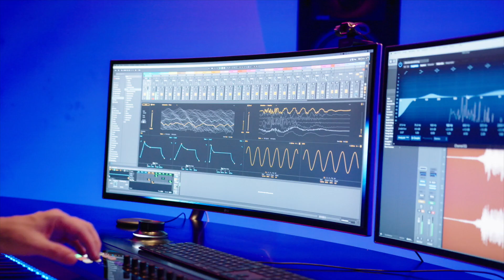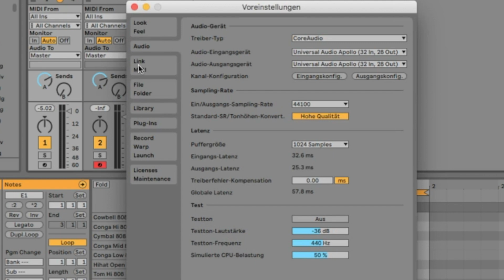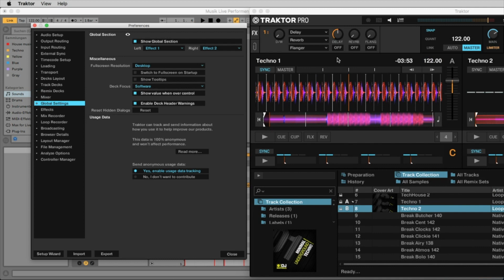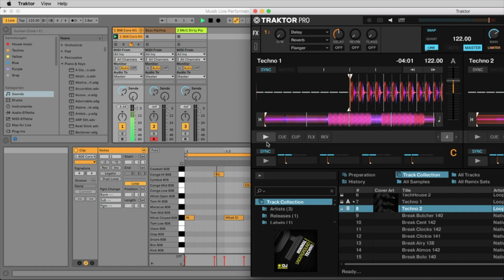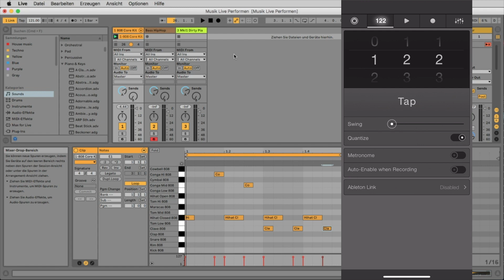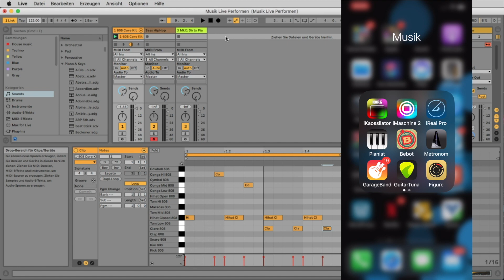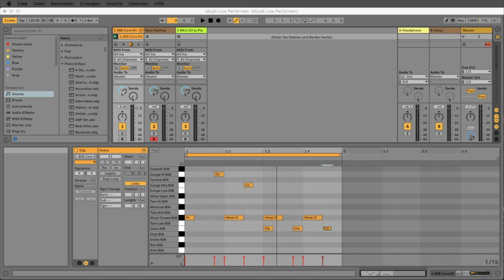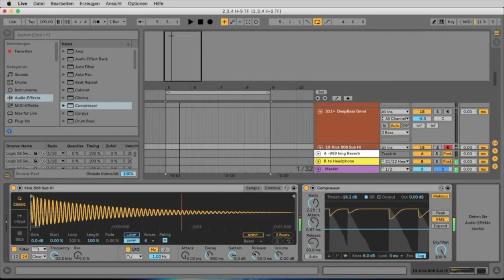Live Performen mit Ableton Live #5 Link, Traktor und Maschine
In diesem Tutorial zeige ich Euch wie ihr die LINK Schnittstelle von Ableton nutzt um mehrere Programme wie Traktor, Maschine oder den KORG iKaossilator miteinander zu synchronisieren. Dabei spielt es keine Rolle, ob sich die Programme auf dem selben Rechner, einem anderen Rechner, einem Iphone, Ipad oder Samsung Handy befinden.

Mein Bildschirme:

Meine Lautsprecher sind von Genelec:

Als Audio-Interface verwenden wir das Apollo von Universal Audio:

Wobei ich Euch eher das Twin empfehle:

Mit akustischen Instrumenten spielt man ganz natürlich in einem gemeinsamen Tempo: Sie können jederzeit in einen Song einsteigen und alle anderen bleiben im Fluss. Mit elektronischen Instrumenten war das schon immer etwas schwieriger – doch nun macht Link das Zusammenspiel einfach.

Link ist eine Technologie, die Musikanwendungen über ein lokales Netzwerk synchronisiert – damit Sie sich die mühevolle Einrichtung ersparen und sich ganz aufs Musikmachen konzentrieren können. Link ist nun Teil von Live und auch in anderen Musikprogrammen und -Apps enthalten.